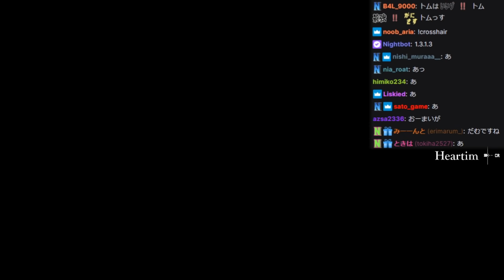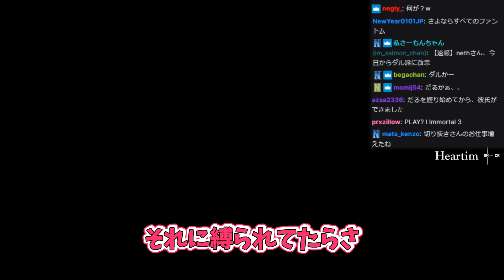心の奥に潜むヴァンダル教徒のnethが出てきてしまうシーン【CR neth 切り抜き】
～nethさんご本人 (下記LINK) ～

～当チャンネル (下記LINK)～